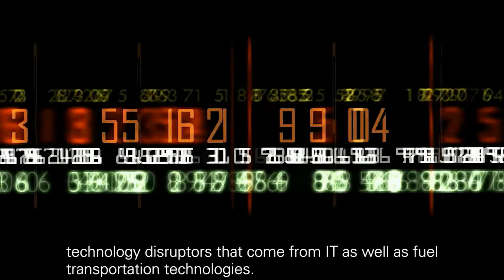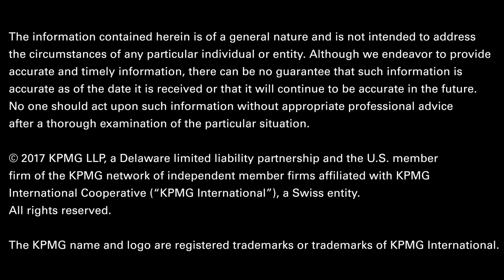KPMG Studios Special Report; The KPMG Global Energy Conference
Disruptive changes within the Energy industry mean companies are re-thinking their strategies in order to adapt to a new normal. Hear from KPMG Sector leader Regina Mayor on challenges and opportunities.